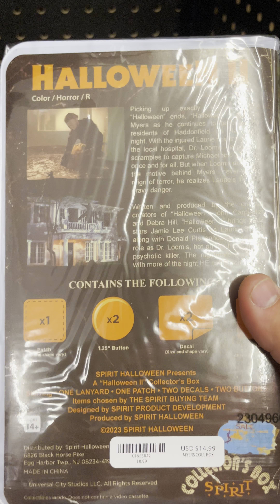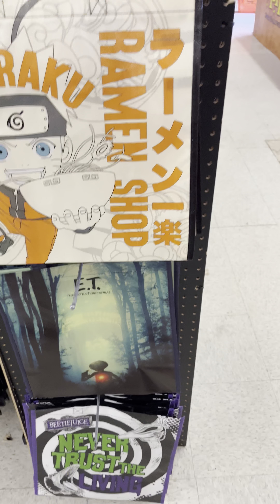More at Spirit halloween